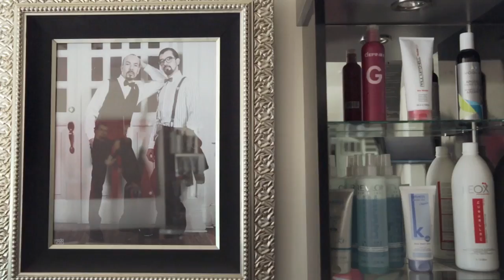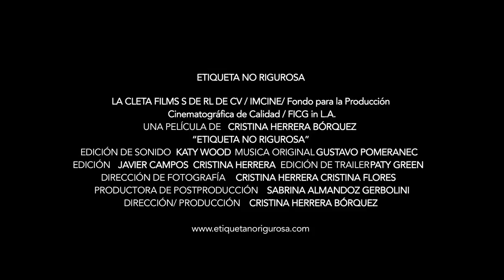No Dress Code Required Trailer #1 (2017) | Movieclips Indie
No Dress Code Required Trailer #1 (2017): Check out the new trailer directed by Cristina Herrera Borquez! Be the first to watch, comment, and share Indie trailers, clips, and featurettes dropping @MovieclipsIndie.

A same-sex couple in Mexicali is followed as they fight for the right to be married and become agents of change in the process.